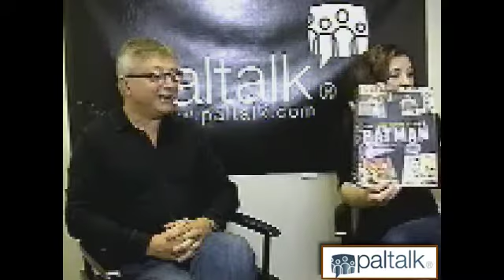Batman Producer Michael Uslan & Paltalk's Diana Falzone. 5.12.11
Batman Producer Michael Uslan joins Paltalk.com's Diana Falzone and discusses his new book, his comic book writing career and Batman. Uslan is the recipient of an Emmy Award as Executive Producer of the popular children's series Where on Earth is Carmen Sandiego?, an Annie Award for the animated movie Batman Beyond: Return of The Joker, and a Peoples Choice Award for the movie Batman.